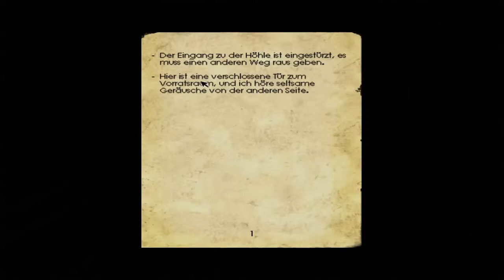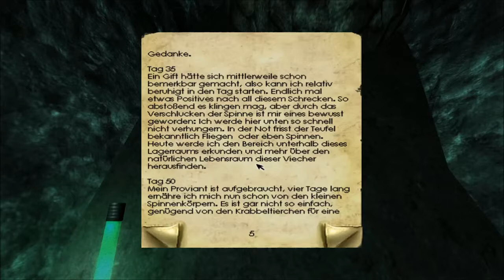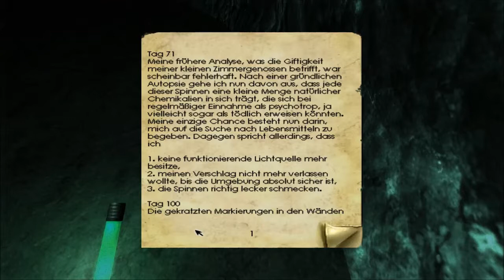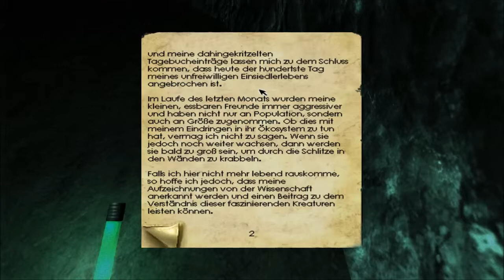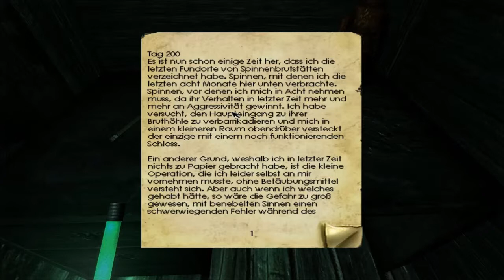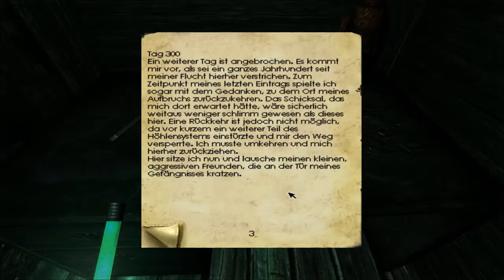Penumbra im Halbschatten - Part 2 - Spinnensack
Entwickler: Frictional Games
Publisher: Lexicon Entertainment, Paradox Interactive
Designer: Thomas Grip, Jens Nilsson, Tom Jubert
Plattform: Windows
Spiel-Engine: HPL Engine 1
Genre(s): Survival Horror, Horror-Adventure